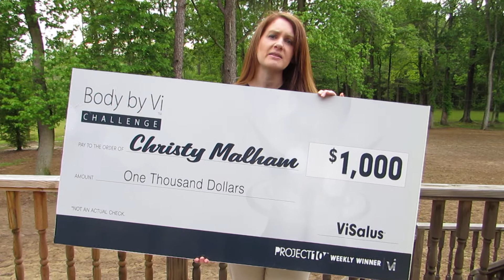Visalus Body by Vi Project 10 WINNER!!!!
I gave myself the gift of health for my 37th birthday.  I have lost 37,4 lbs this far, and the last 10 lbs I lost I was chosen as a Project 10 Winner!  I have gone from a size 16 to a 6 and not a day goes by that I am not grateful for the woman who told me about Body by Vi.  This is EASY, tastes AMAZING, and has been the most FABULOUS way to lose those unwanted pounds and inches!! to get more information about how YOU can do the same!!